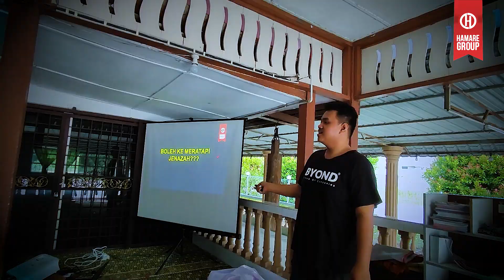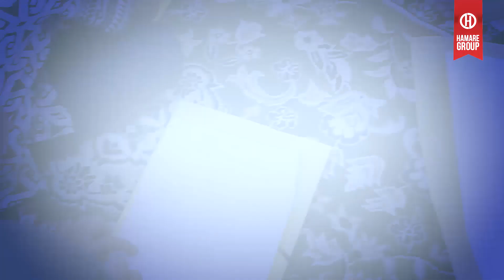Kem Semat Soleh Al Ehsan Kapar